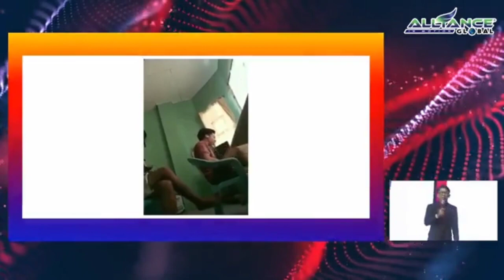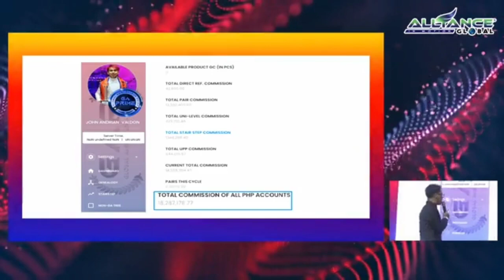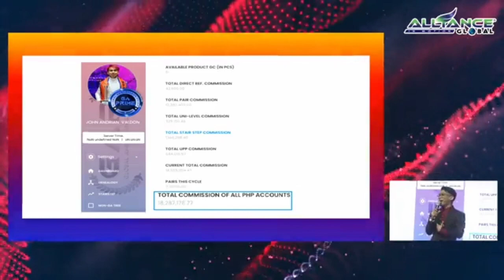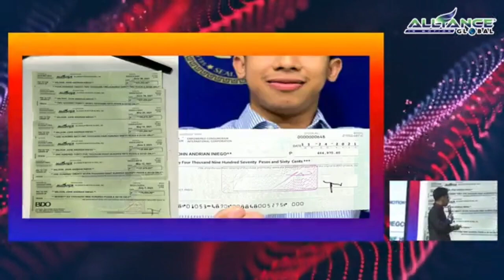Dating nag titinda ng Kakanin!Ngaun Yumaman sa EC!!!